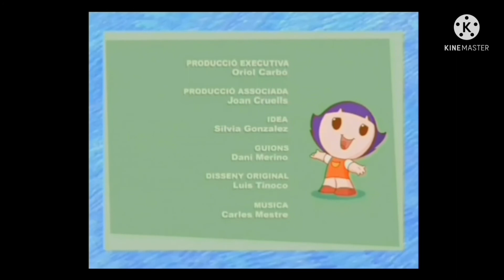Minnie Toons Abertura E Encerramento PT Filme Robô K - Kine Master